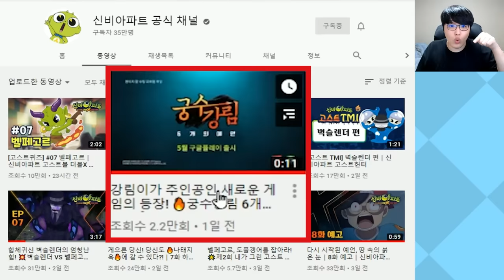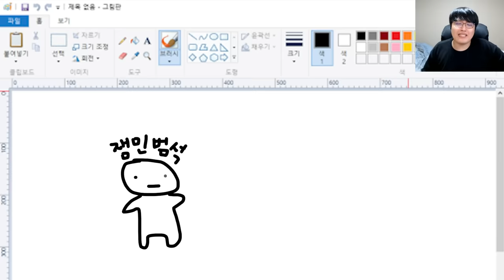강림 신규게임 출시?! / 신규 귀신 적목귀, 충목귀 떡밥 유출!! [신비아파트 고스트헌터]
신비아파트 신규게임 궁수 강림 출시!!!
↓아래 추가정보 확인↓
✅ 범석 TV 단체 커뮤니티 : Null

Dog and Pony Show-유튜브 무료 음악